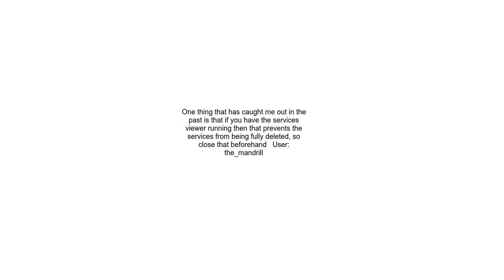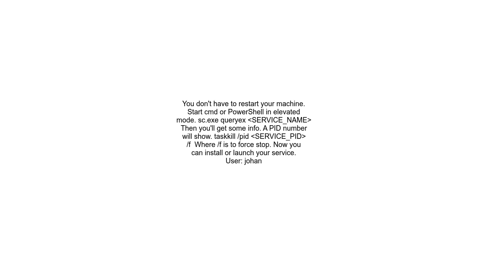How to force uninstallation of windows service